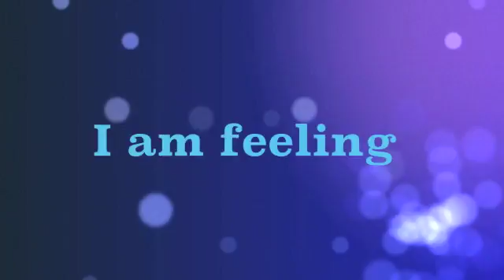What's Up? - London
London is the capital city of both England and the United Kingdom. Standing on the River Thames, London has been a major settlement for two millennia, its history going back to its founding by the Romans, who named it Londinium.